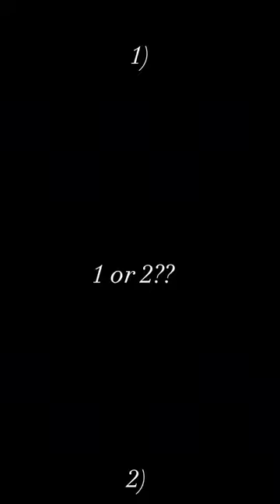Both aren’t mine))